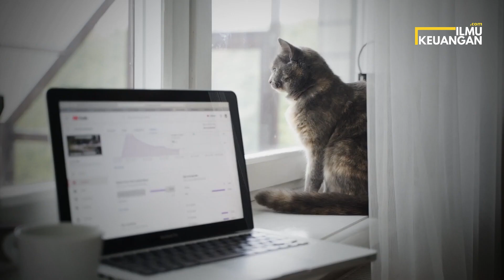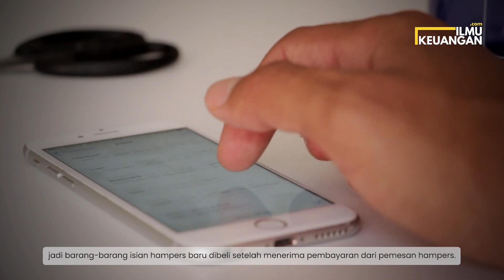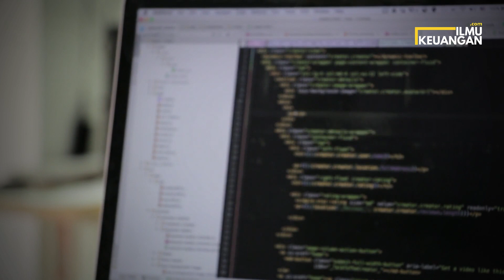Ide Bisnis di Momen Libur Nataru - Ilmu Keuangan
Penasaran sama E-Course nya?